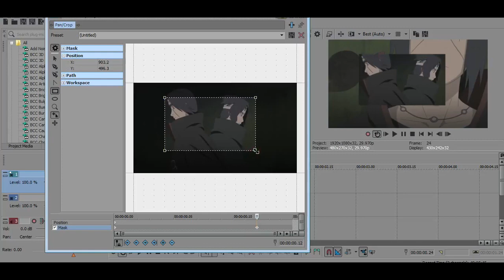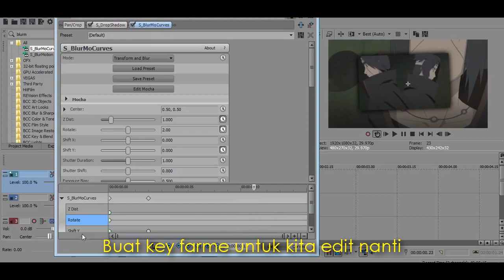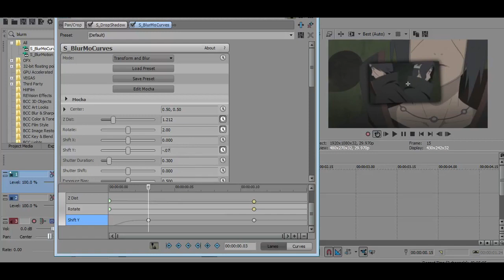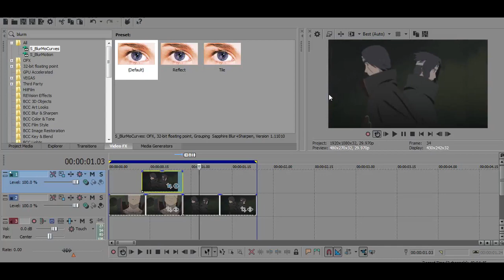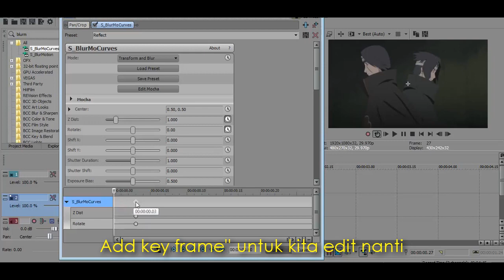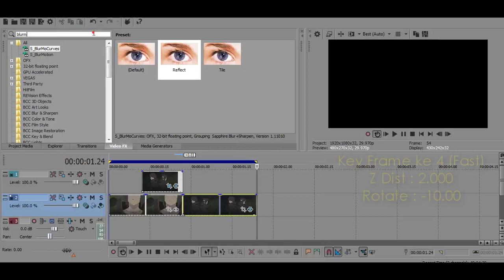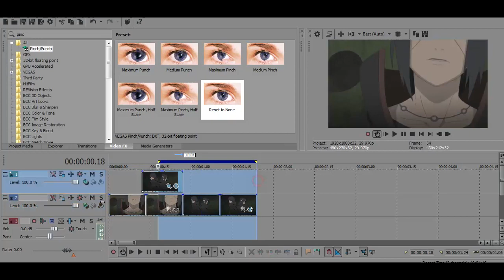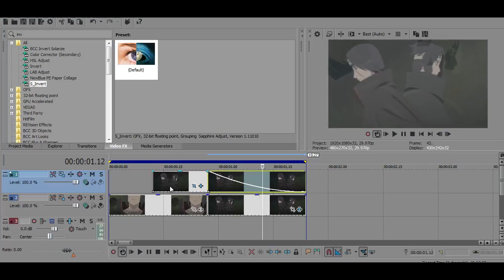Xan transition tutorial #2 l Pratama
🔷 Sony Vegas Tutorial 🔷